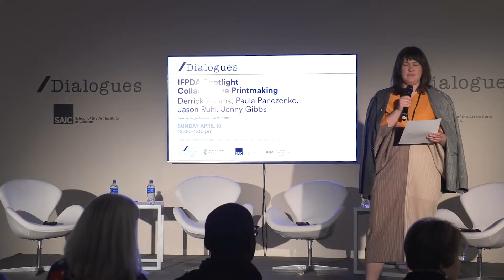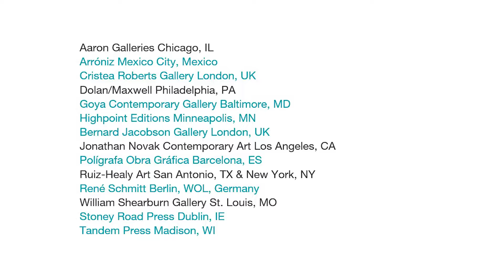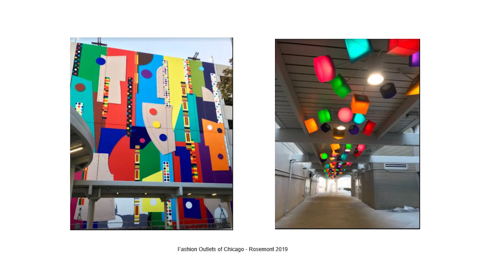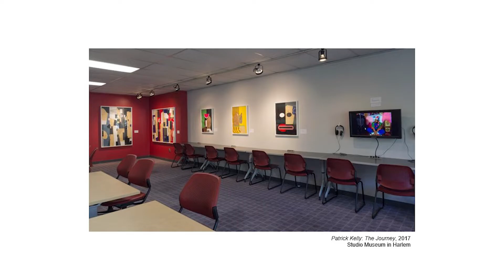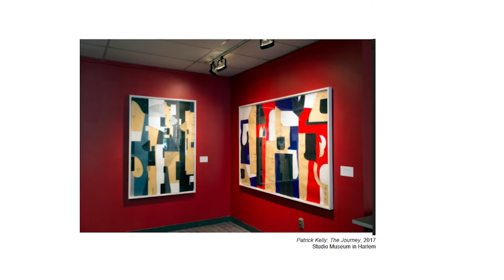/Dialogues: IFPDA Spotlight | Collaborative Printmaking with Derrick Adams and Paula Panczenko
Panelists | Derrick Adams (Artist), Paula Panczenko (Director | Tandem Press), and Jason Ruhl (Master Printer | Tandem Press). Moderated by Jenny Gibbs (Executive Director | IFPDA).

Join artist Derrick Adams, director Paula Panczenko (Tandem Press), and master printer Jason Ruhl (Tandem Press) for a conversation on collaborative printmaking and the creative process behind Adam’s new print edition with Tandem Press commissioned for EXPO CHICAGO, Silver Lining. The print incorporates abstract collage, vintage clothing patterns, fabric, and bold, colorful forms to communicate Adams' interest in formalism, deconstruction and fragmentation. The piece merges the visual vernacular of garment making with the frenetic energy of a runway show – an ode to legendary Black designers. The panel is moderated by Jenny Gibbs, former Director of Sotheby's Institute of Art MA Program and former Executive Director of Chicagoland's Elmhurst Art Museum. Gibbs is now Executive Director of the IFPDA, the preeminent international organization for fine art prints and presenters of the IFPDA Print Fair in New York (Oct 27-30, 2022).